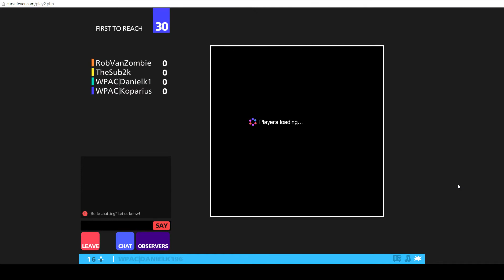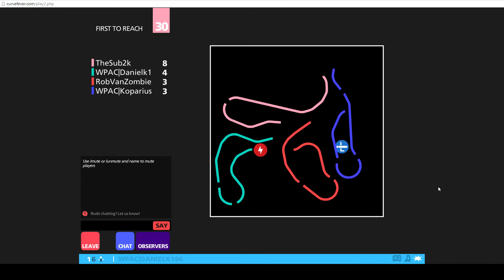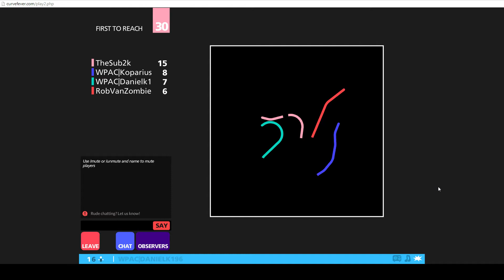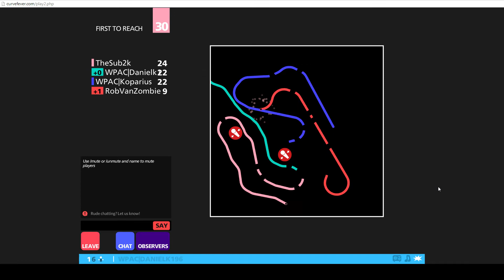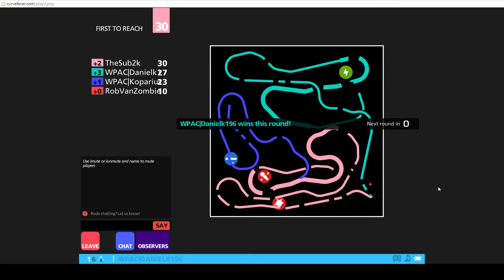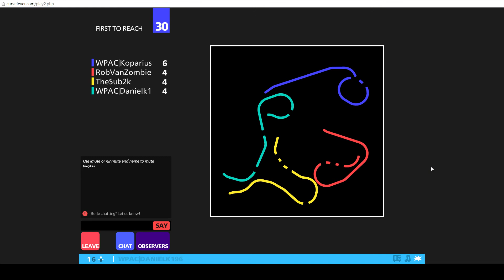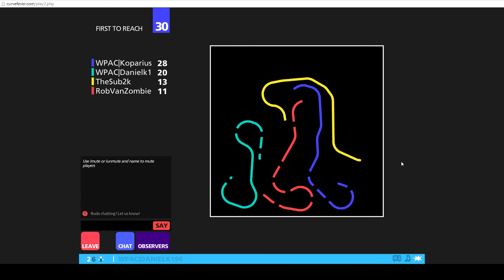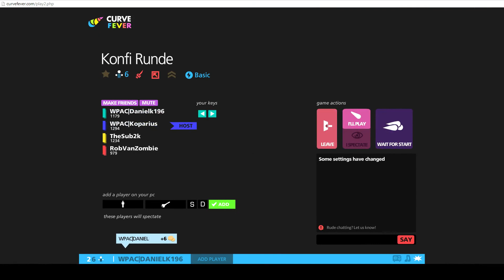PC - Curve Fever 2 Part 2 - Schlechte Witze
Hallo und Herzlich Willkommen zu unserem Curve Fever 2 Projekt. Wir werden hier gemeinsam einige Runden für euch spielen und wir wünschen euch dabei Viel Spaß.

Heute dabei sind: Daniel, Koparius (Kopa), Rob van Zombie (Rob) und TheSub2k (Sub)

Aufgenommen von: Daniel

Rangliste:
1. Kopa und Sub mit 2 Siegen
2. Daniel und Rob mit 0 Siegen